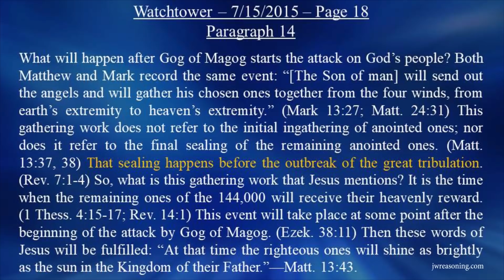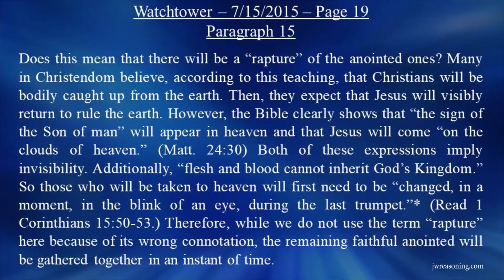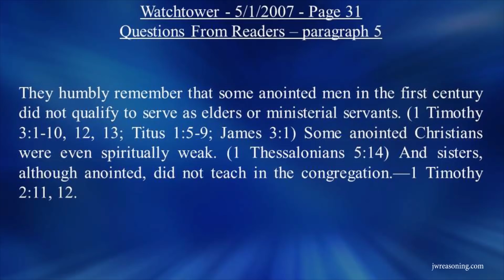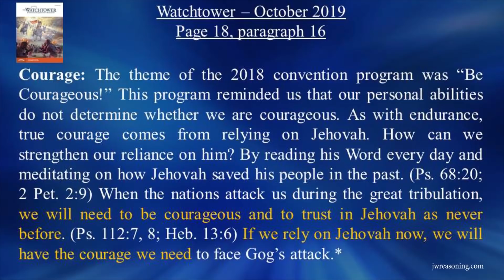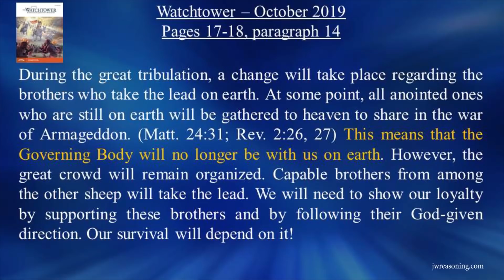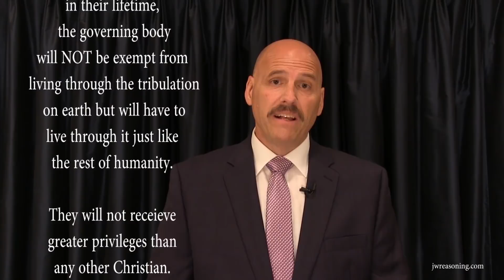The Governing Body of Jehovah's Witnesses. What Is Their Future?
In this video we will examine the most recent "understanding" (as of August 3, 2020) of what the governing body of Jehovah's Witnesses teaches about their own future. We will examine what the Watchtower says about how the tribulation and Armageddon will or will not affect the governing body personally, and what changes will take place for the rank and file JW on earth during the tribulation.